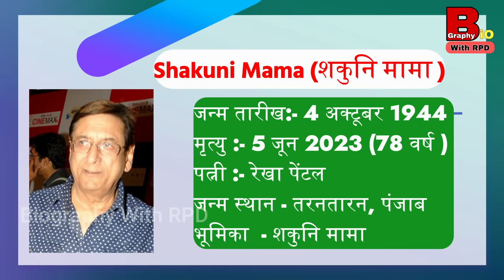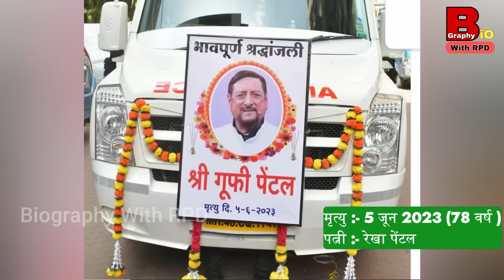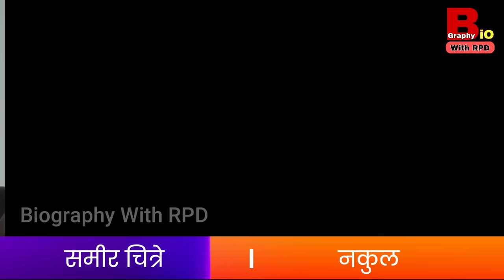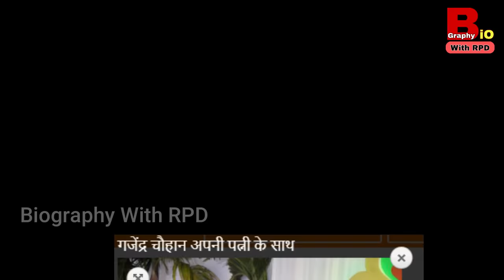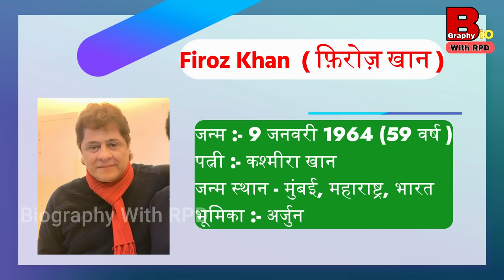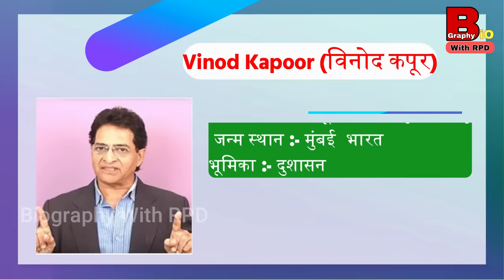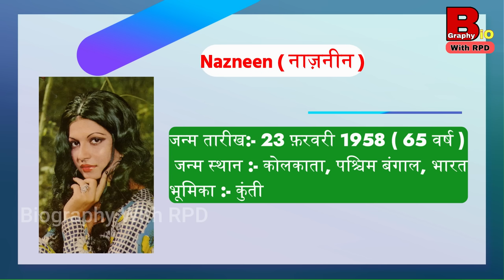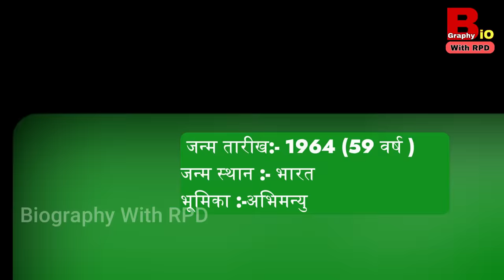महाभारत के 9 कलाकार नही रहे अब 😭 । Mahabharat All Died Actor । Br Chopra Mahabharat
महाभारत के कलाकार अब नहीं रहे 😭 । Mahabharat (1988 ) All Cast Now & Then । BR Chopra Mahabharat
महाभारत के वो कलाकार जो अब इस दुनिया में नहीं हैं । Mahabharat (1988 ) All Cast Now & Then । BR Chopra

नमस्कार दोस्तों !
"Biography With RPD" YouTube Channel में आपका स्वागत हैं, हम आपके लिए लाते है रहस्य,रोमांच, रोचक तथ्य, धर्म,संस्कृति और हर वो खबर जो आपके लिए उपयोगी,ज्ञानवर्धक और मनोरंजक होती है तो अभी सब्सक्राइब करे हमारा चैनल।

🎵Direction & Editing - Ramprasad Patel
     (RPD GENIUS)
🎵Mixing & Mastering - RPD GENIUS
🎵Casting -  RAMPRASAD PATEL
🎵 SCRIPT - 50% RPD + 50% INTERNET
🎵Language : HINDI

Source :- @PenBhakti

Shree Krishna Cast (1993) Now and Then |
Old Mahabharat
Mahabharat ke kalakar kaise hain ab
br Chopra Mahabharat kalakar
Mahabharat ke actors
Mahabharat ke died kalakar
Mahabharat ke Arjun
Mahabharat ke Krishna
Mahabharat kalakar
Mahabharat Star cast then and now
old Mahabharat cast name
Mahabharat cast name
Mahabharat Krishna cast name
br Chopra Mahabharat cast real name
Mahabharat all actor real name
Mahabharat Karna actor name
Mahabharat kalakar name
Mahabharat gayak kalakar
Mahabharat all kalakar real life
Mahabharat all cast real age
Mahabharat episode
Mahabharat
a to z Mahabharat actor
a to z Mahabharat kalakar
Mahabharat all kalakar now
new show on star plus
new series on star plus
mahabharata
mythological series
महाभारत
mahabharat episode
mahabharat song
full mahabharat
mahabharat star plus
mahabharat title song,
mahabharata story,
mahabharat stories
Mahabharat

बीआर चोपड़ा की महाभारत के कलाकारों की जानकारी | Mahabharat all kalakar then and now
br Chopra Mahabharat all actor name and photo
Mahabharat serial all actor name
Br Chopra Mahabharat ke kalakar
Mahabharat ke kalakar ab kaise dikhte hain
Mahabharat ke kalakar Kaun kaun hai
Mahabharat dead actor
Mahabharat ke a to z kalakar
Mahabharat ke actors
Mahabharat ke Arjun
Mahabharat ke Krishna
Mahabharat kalakar
Mahabharat cast name
Mahabharat kalakar name
Mahabharat gayak kalakar
Mahabharat episode
br Chopra Mahabharat all episode
Mahabharat
Mahabharat ke all kalakar
Mahabharat cast then and now
br Chopra Mahabharat
Mahabharat
fact video
Mahabharat ke kalakaron ki jankari
Mahabharat kalakaron ki real name and photo
Mahabharat all actor real photo
महाभारत के सभी कलाकार
Mahabharat died kalakar
Mahabharat cast real life
Mahabharat all episode
naarad tv
narad tv
mahabharat
br chopra mahabharat
narad tv mahabharat
mahabahrat cast
narad tv bhule bisre log
br chopra
mahabharat cast
goga kapoor
mahabharat cast biography
mahabharat died actors
mahabharat kans
mahabharat shooting
mahabharat shooting place
br chopra mahabharat shooting location#13
Making Of Mahabharat
Baldev Raj Chopra
anurag suryavanshi
rajesh vivek

CREDIT :)

डिस्क्रिप्शन को  पूरा पढ़ने के लिए धन्यवाद जय श्री कृष्णा राधे राधे मित्रों।